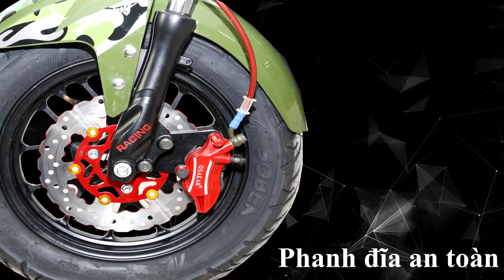Xe máy điện Xmen OSAKAR HUNTER SIÊU HOT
ƯU ĐÃI KHI MUA XE:
 Tặng mũ bảo hiểm cao cấp trị giá 650.000đ
 Giao hàng miễn phí hà nội
 Cứu hộ tận nơi miễn phí
 Hỗ trợ đăng kí biển số
 Hoàn lại tiền 100% nếu phát hiện hàng giả, hàng không chính hang
 Bảo dưỡng, sửa chữa miễn phí

▶Showroom 1: 102 Bà Triệu - Hai Bà Trưng - Hà Nội.
▶Showroom 2: 77 Bà Triệu - Hai Bà Trưng - Hà Nội.
Xe Điện - Xe Máy ROLLO - Thương Hiệu Uy Tín 25 năm trên thị trường.
CHỌN CHẤT LƯỢNG - CHỌN ROLLO
BAO GIÁ - BAO CHẤT LƯỢNG - BAO BẢO HÀNH - BAO SỬA